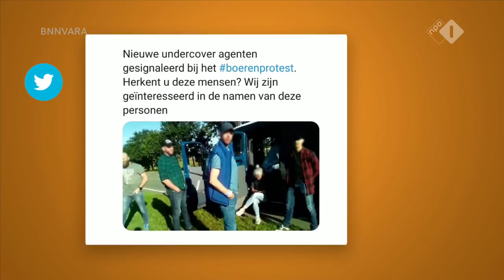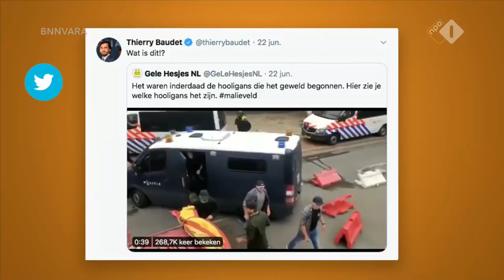Politie is het zat: 'Dat ze onze adressen naar boven willen halen gaat echt te ver' | Op1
Ze moeten vrezen voor hun veiligheid: de speciale aanhoudingsteams van de politie.  Steeds vaker zijn ze na aanhoudingen het mikpunt van een heksenjacht. Ze worden namelijk bewust gefilmd en zouden tijdens demonstraties rellen uitlokken en onnodig veel geweld gebruiken. Demonstranten keren zich daarom tegen de politie. Politiechef Jos van der Velden en zijn team zijn het meer dan zat. Bij Op1 geeft Van der Velden voor één keer openheid van zaken over zijn ervaringen en die van de rest van het aanhoudingseenheid Amsterdam.